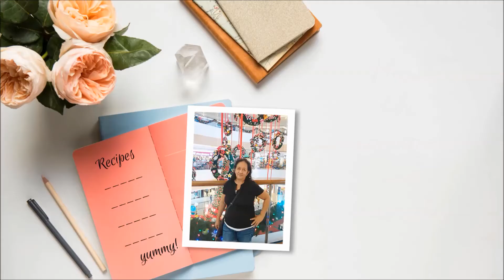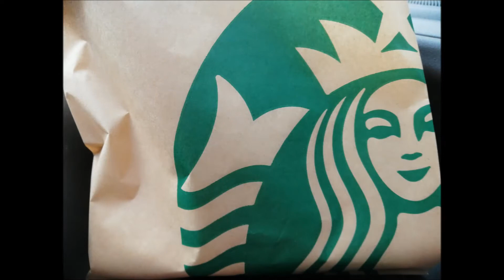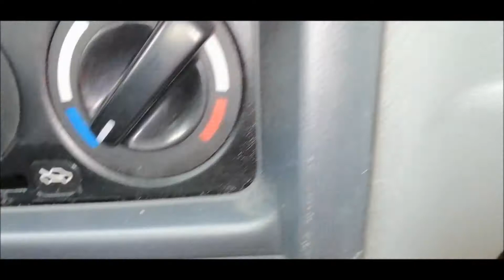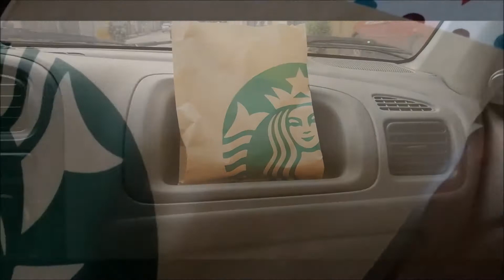Trip To Starbucks